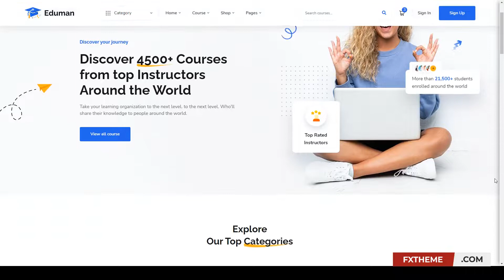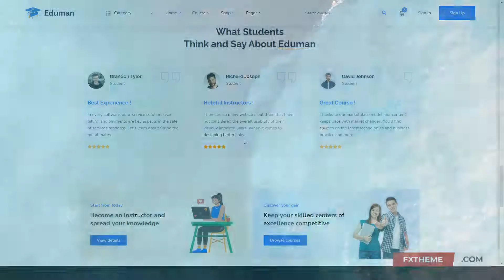Eduman Education and Online Courses Vue Nuxt Template vue coaching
Columns 4+

 Layout Responsive

 Tags academy, coaching, college, course, education, nuxt, nuxtjs, online course, online learning, school, training, university, vue, vuejs